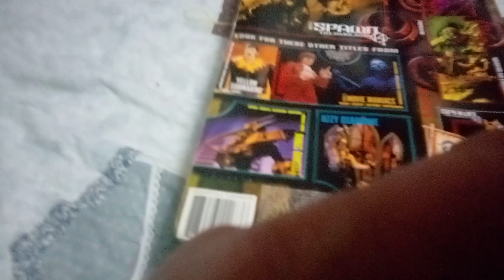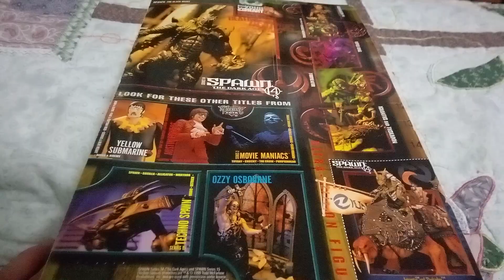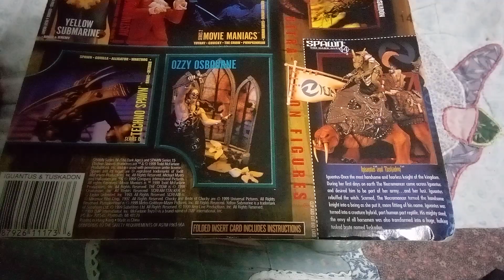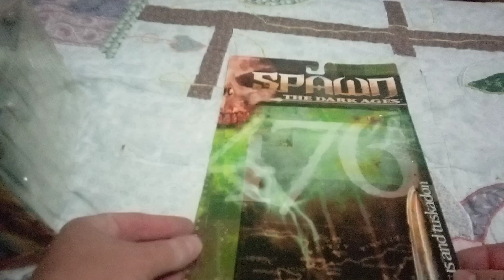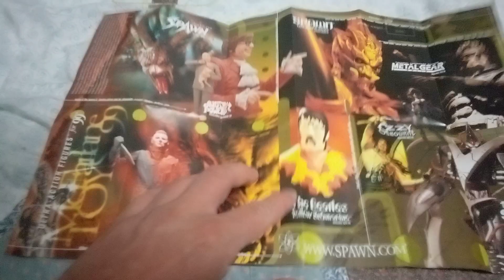Spokey Scary Saturday Spawn Dark Ages Action figure